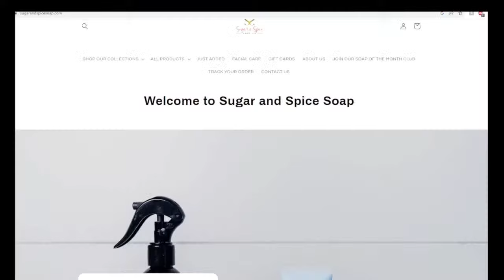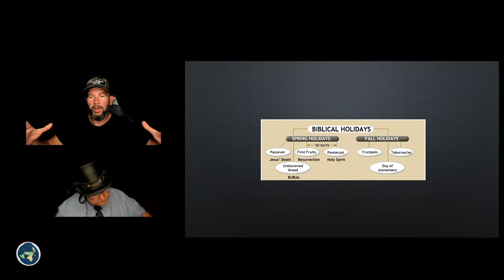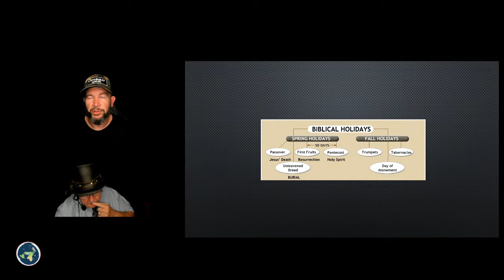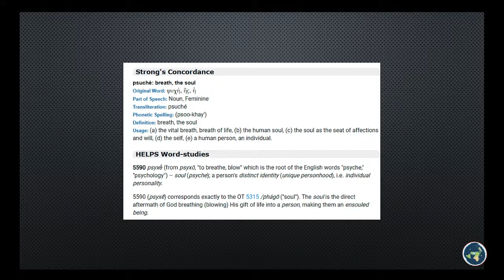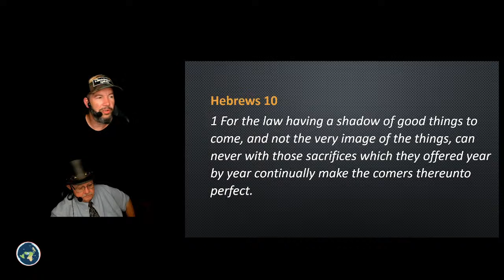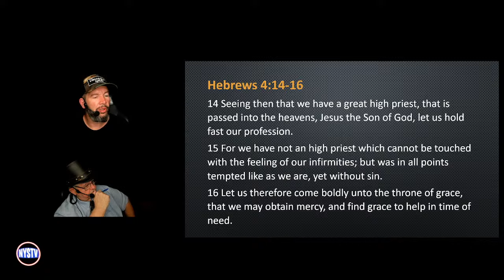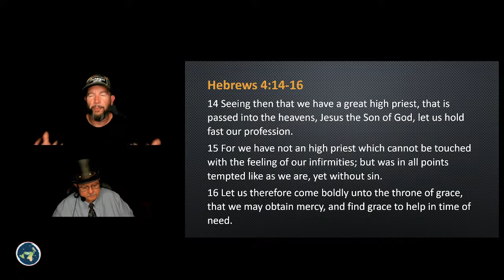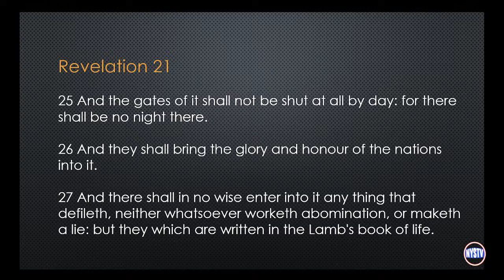Midnight Ride: Day of Atonement- The Shadow Prophecy for the End Times and Judgment of Mankind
Join us live every Saturday night on NYSTV: 11 EST, 10 CST, 9 MST, 8 PST
David Carrico and Jon Pounders

The Day of Atonement has been acted out in ritual long before the birth of Jesus. What can we learn about this ritual and how does it play into our final destination?
Things discussed:
Prophecy
Hebrew Atonement Ritual
Scapegoat (Azazel)
Great White Throne of Judgment
Strange Fire